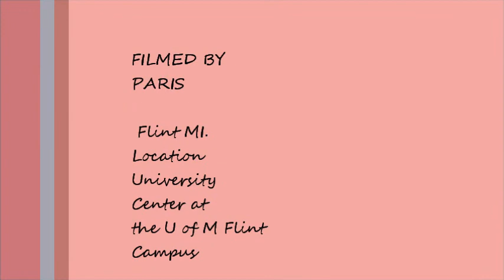LaVas Couture Fashion Show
This fashion show was in Flint Mi. Host by Jeremy D. Cornelius, The was at University of Michigan Downtown Flint Campus